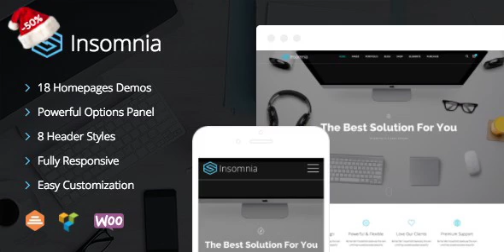Insomnia - Beautiful and Modern Creative WordPress Theme | Themeforest Website Templates and Themes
Powerful WordPress theme designed in a clean and minimalistic style. This theme can be used for any type of website, business, corporate, portfolio, products, marketing, etc. Insomnia has been coded with love in PHP, HTML5, CSS3 and JavaScript. It is compatible with such premium plugins like Visual Composer, Slider Revolution, bbPress, BuddyPress, WooCommerce, Ultimate Addons for VC, and it is supplied with them. Key Features 18 Unique Homepages Clean, Modern Design can be used for any type of website Most popular Drag and Drop Page Builder, also comes with a ton of unique elements Responsive designs that adapt to smaller devices (phones, tablets) Retina Ready Demo Import by one click Revolution Slider included Ultimate Addons for VC included Post Format Support: Standard, Image, Video, Gallery, Music Multiple Slideshows possible. You can add multiple to each post, page or portfolio entry Video and Audio Support: Supports Videos and Audios from any major video hosting service, also self hosted video and audio Unlimited Color Options with Backend Color Picker for any kind of gorgeous color settings. Unlimited Portfolio Pages. Free Lifetime Updates jQuery 100% unobtrusive which degrades gracefully if javascript is turned off SEO Optimized: our Code is built with SEO best practice in mind: headings, google rich snippets and so much more A Lot Of Blog Styles Focus on typography, usability and user-experience Extensive documentation Advanced Portfolios You can have unlimited portfolios, each with it? With Insomnia you have a lot useful features to make your website a perfect showcase of your amazing products! Change Log Update: Version 1.0.7 - December 16, 2016 - update Revolution Slider to last version - improve documentation - minor bug fixes Version 1.0.6 - December 04, 2016 - update Revolution Slider to last version - fixes some issue in responsive - fixes Post Grid and Post Slider element in Visual Composer - improve retina.js plugin - minor bug fixes Version 1.0.5 - November 25, 2016 - update Visual Composer to 5.0.1 Version 1.0.4 - November 20, 2016 - fixed bug with social link in Blog - fixed bug with Pracing Tables - minor bug fixes Version 1.0.3 - November 11, 2016 - updated Visual Composer 5.0 - improved documentation (add FAQ) - improved responsive - improved demo-data - minor bug fixes Version 1.0.2 - November 10, 2016 - improved color option in Customize Panel - minor bug fixes. Version 1.0.1 - November 09, 2016 - improved documentation - fixed bug with pictures in Customize Panel - minor bug fixes. Version 1.0.0 - November 09, 2016 - initial release

download Insomnia - Beautiful and Modern Creative WordPress Theme | Themeforest Website Templates and Themes